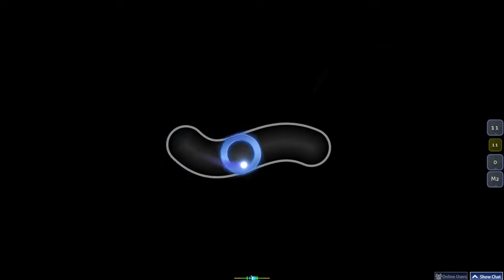osu! Sportivnie ochki